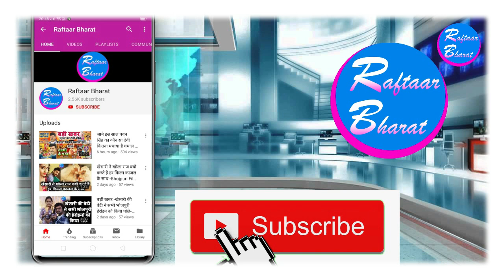आ रहा है Akshara Singh का इस साल का सबसे बड़ा Video Song - Akshara Singh New Video Song 2019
आ रहा है Akshara Singh का इस साल का सबसे बड़ा Video Song - Akshara Singh New Video Song 2019. आ रहा है Akshara Singh का इस साल का सबसे बड़ा Video Song - Akshara Singh New Video Song 2019